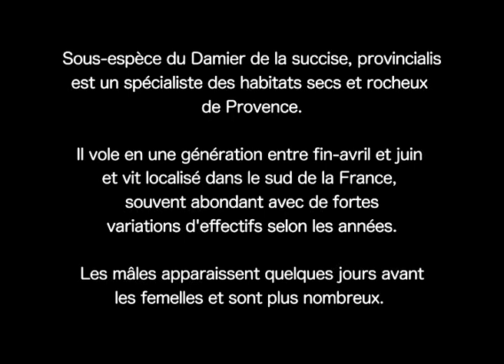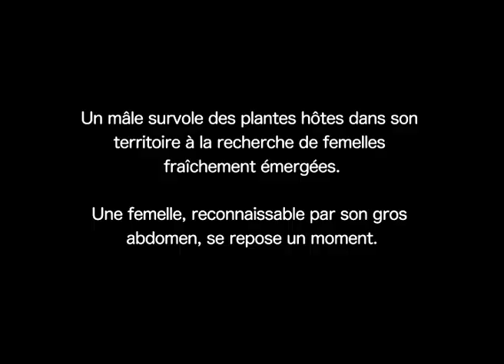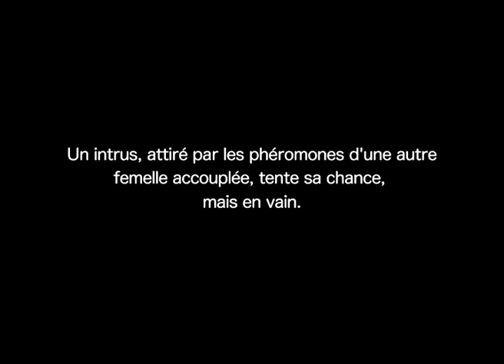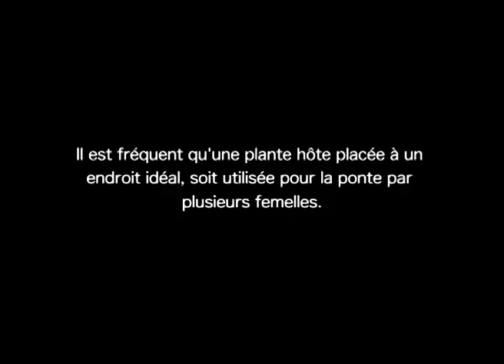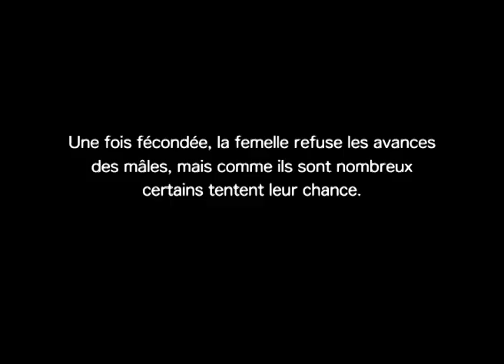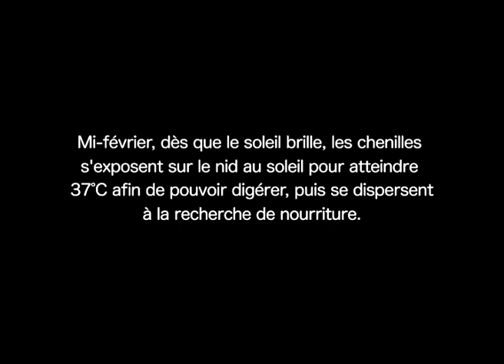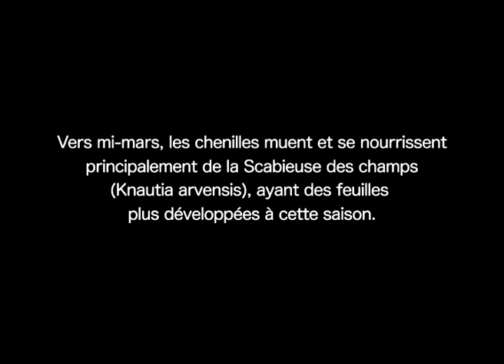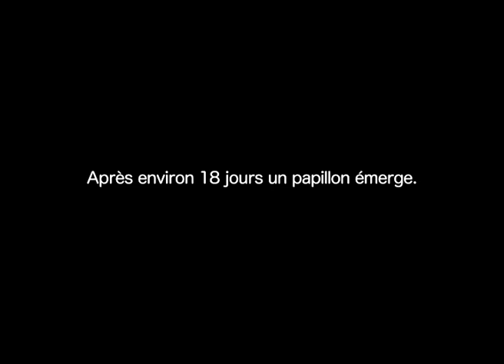Le Damier de la succise (Euphydryas aurinia provincialis)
Sous-espèce du Damier de la Succise, E. a. provincialis est un spécialiste des habitats secs et rocheux de Provence. Il vole en une génération entre fin -avril et juin et vit localisé dans le sud de la France, souvent abondant avec de fortes variations d’effectifs selon les années. Provincialis se remarque par sa taille supérieure et son coloris brillant et la femelle pond entre 200 et 400 œufs en tas sur le dessous de feuilles de Scabiosa leucantha (Céphalaria leucantha), sa plante hôte principale. D’abord jaunes, les œufs virent en 24 heures au brun, puis deviennent violets un peu avant l’éclosion. Au 4e stade, les chenilles créent un nid proche du sol pour hiberner. Vers mi-mars, les chenilles muent et se nourrissent principalement de la Scabieuse des champs (Knautia arvensis), ayant des feuilles plus développées à cette saison. Provincialis est sédentaire et se reproduit chaque année dans le même biotope.

Pour plus d'information, visitez notre site web Filming VarWild